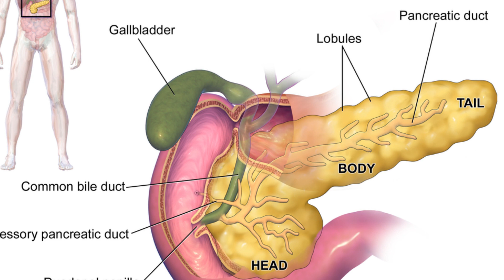ഇൻസുലിൻ എടുക്കുന്ന വിധം 💉 Is Insulin Test Useful? Learn the Types of Insulin Injections 🩺 Malayalam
Have you ever heard of the insulin blood test? If you are a diabetic person, you should do the fasting insulin blood test simply because it has many uses. In this video, Dr Prasoon talks about the Insulin test, its normal values, the significance of high and low insulin blood levels, insulin resistance, and also the different types of insulin injections.
You can find the timestamp of this video in the description.

Consult an endocrinologist without visiting the hospital! Simply install the Dofody app

0:00 Intro
0:49 What is Insulin mean?
3:04 Fasting Insulin blood test & its the normal range
4:40 What is Insulin Resistance?
6:35 How to correct Insulin resistance?
8:27 Problems of High insulin level
9:29 Causes of high insulin level
10:22 Causes of low insulin level
12:11 Types of Insulin injections Lantus, Glargine, Rapid, etc
13:37 Rapid-acting insulin
14:34 Short-acting insulin
15:08 Intermediate or normal acting insulin
16:07 Long-acting insulin
16:47 How to plan food based on Insulin injection types?
17:39 Conclusion